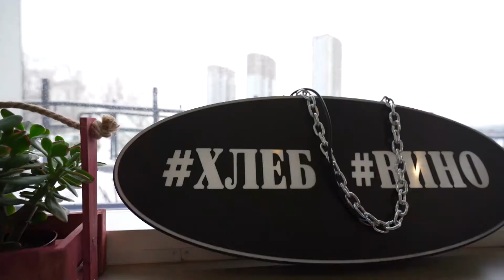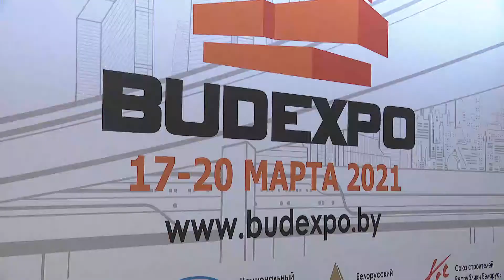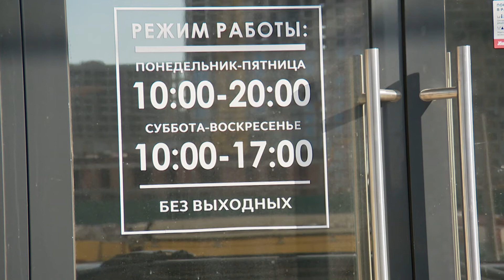В Minsk World возводят Международный финансовый центр